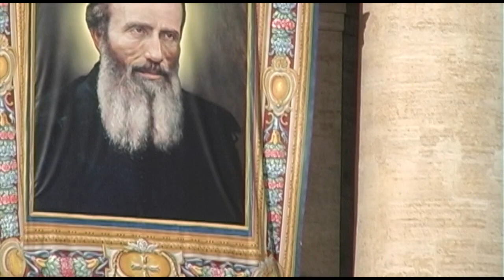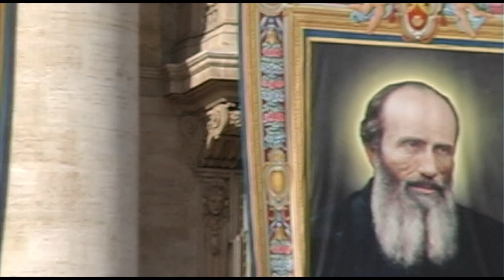Canonization of St. Jacques Berthieu, S.J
Prepared by Roy Sebastian, sj
Fr. Jacques Berthieu,S.J. was canonized in Rome on October 21st 2012by Pope Benedict XVI along with six other Saints, namely, Giovanni Battista Piamarta, Carmen Salles Y Barangueras, Anna Schaeffer, Pedro Calungsod, and Kateri Tekakwitha.